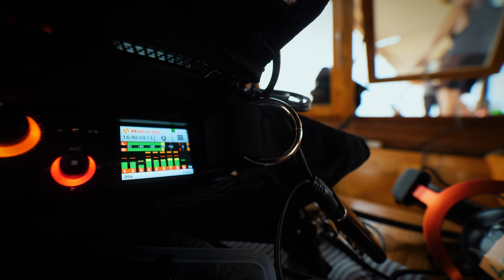Skull and Bones • Dev Diary 2 Crafting an Immersive Soundscape • EN/FR • PS5 XSX PC